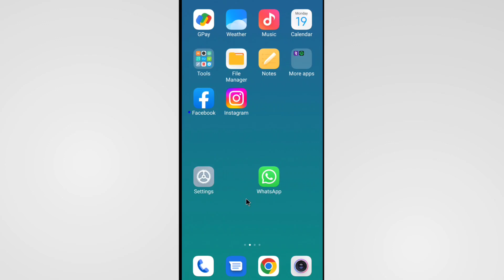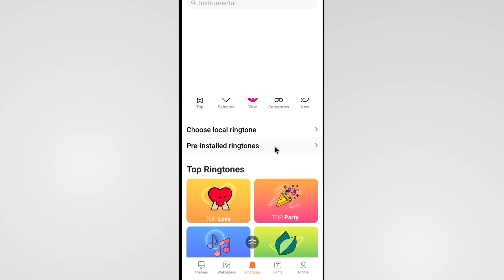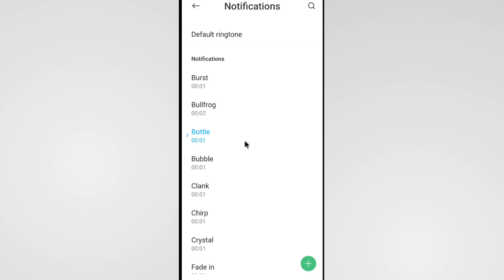Message Ka Ringtone Kaise Badle | Message Ka Tone Kaise Change Karen | Message Ringtone Setting